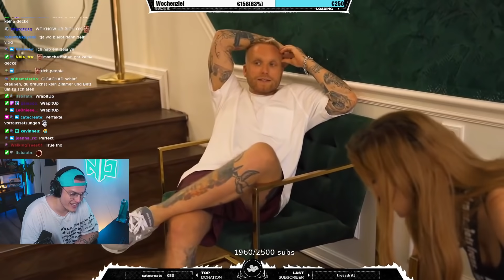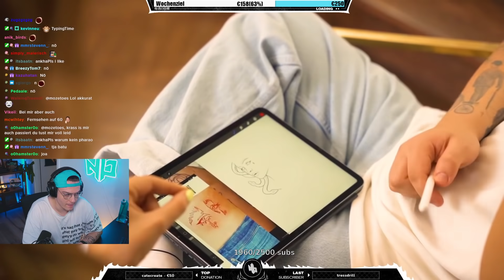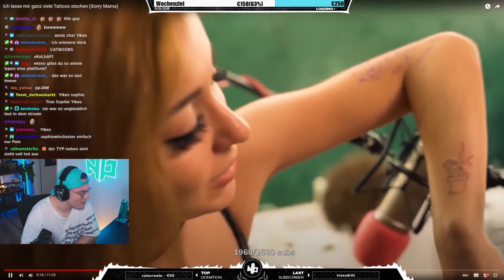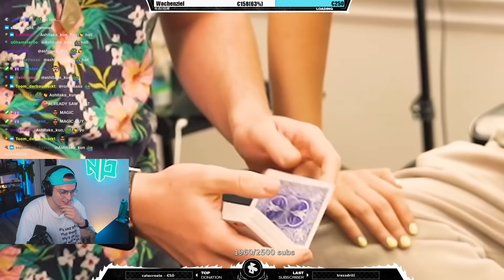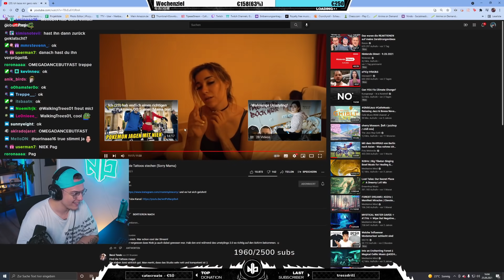Niek REAGIERT auf Ich lasse mir ganz viele Tattoos stechen (Sorry Mama)